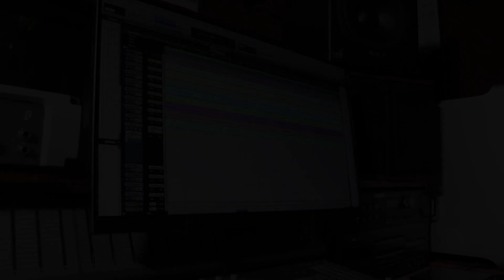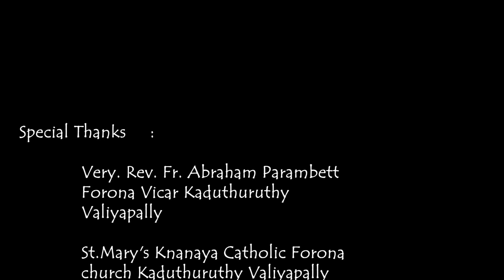നാഥാ നീ വരേണമേ | Nadha Nee Varename | New Christian Devotional Song | Wilson Piravom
Lyrics & Music : Jinil Markose Koottarapallil
Singer : Wilson piravom
Studio : Samji Audio Tracks Kochi

Special Thanks  :
Very Rev. Fr. Abraham Parambett, Forane Vicar kaduthuruthy Valiyapally
St. Mary's Knanaya Catholic Forane Church
kaduthurathy Valiyapally
Samji Audio Tracks kochi

Anti piracy warning      :
This content is copyright  to wilson piravom | LDL creations

Any in authorised re production , distribution or re upload is strictly prohibited  of this material  legal action will be taken against those who violate

 LDL Creations 2020
                                             THANK GOD